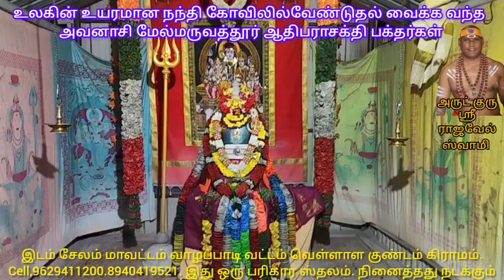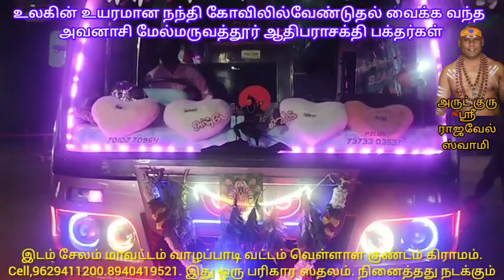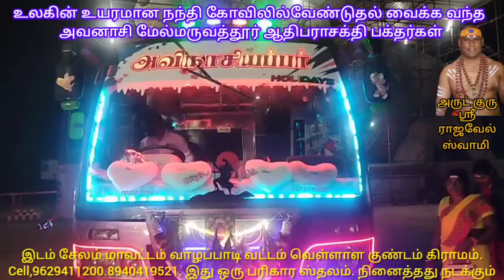மேல்மருவத்தூர் ஆதிபராசக்தி அவினாசி பக்தர்கள் நந்தியைப் பார்த்து கண்ணீர் விட்டுவேண்டுதல் வைத்தார்கள்